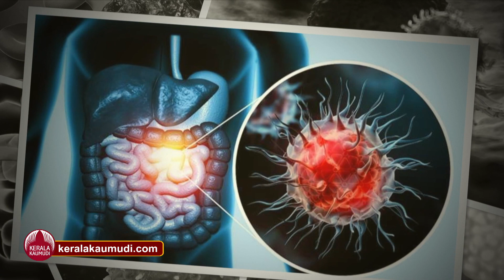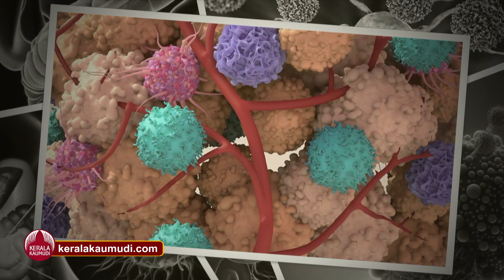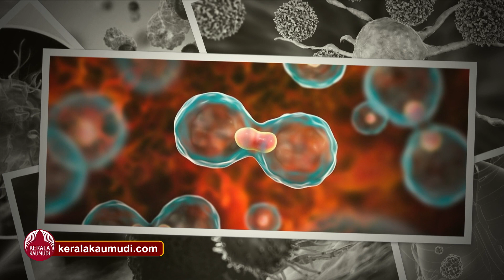ഇനി വരും കാലങ്ങള്‍ കാന്‍സറിന്റേതോ ? | Cancer Disease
കാന്‍സര്‍. ഭയാനകമായ ഒരു രോഗം...ജീവിതത്തെ തന്നെ കാര്‍ന്ന് തിന്നുന്ന രോഗം...വേദനകള്‍ മരവിപ്പിച്ച ശരീരം...അങ്ങനെ നിരവധി വിശേഷണങ്ങള്‍...കാന്‍സര്‍ ബാധിതനായ ഒരു വ്യക്തിയോട് ചോദിച്ചാല്‍ മനസിലാക്കാം അവര്‍ അനുഭവിക്കുന്ന ദുരിതങ്ങളുടെ അവസ്ഥ...സിനിമാ തീയറ്ററുകളില്‍ കാണുന്ന അത്ര എളുപ്പം അല്ല ഈ അവസ്ഥ.

കാന്‍സര്‍ എന്ന രോഗത്തെ കുറിച്ച് ഇത്ര വിശദമായി പറയുന്നതിന് കാരണം മറ്റൊന്നുമല്ല ലോകത്ത് കാന്‍സര്‍ ബാധിക്കുന്നവരുടെ എണ്ണം വരും നാളുകളില്‍ വര്‍ധിക്കും എന്നാണ് പുതിയ റിപ്പോര്‍ട്ടുകള്‍. പൊതുവേ നമ്മള്‍ എല്ലാവരിലും ഒരു ധാരണ ഉണ്ട് ഈ രോഗം ബാധിക്കുന്നത് പ്രായമായവരില്‍ ആണ് എന്നാണ്. അതായത് 50 വയസ്സിന് മുകളില്‍ ഉള്ളവര്‍ , പക്ഷേ ഇനി വരും നാളുകളില്‍ കാന്‍സര്‍ ബാധിതര്‍ ആകാന്‍ പോകുന്നവര്‍ 50 വയസ്സിന് താഴെ ഉള്ളവര്‍ ആയിരിക്കും എന്നാണ് റിപ്പോര്‍ട്ടുകള്‍. 2030 ആകുമ്പോള്‍ 50 വയസ്സിന്  താഴെ ഉള്ളവരില്‍ കാന്‍സര്‍ ബാധിതര്‍ 31 ശതമാനം ആയി വര്‍ധിക്കും. എന്നാല്‍ മരണ നിരക്കാകട്ടെ 21 ശതമാനമായി വര്‍ധിക്കുകയും ചെയ്യും. ഇതില്‍ ഏറ്റവും അപകയകരമായ പ്രായം 40 വയസ്സ്.. ഈ വിവരം അറിയിച്ചിരിക്കുന്നത്

ബ്രിട്ടീഷ് മെഡിക്കല്‍ ജേണലില്‍ പസിദ്ധീകരിച്ച പഠന റിപ്പോര്‍ട്ടിലാണ്. 1990 ല്‍ രോഗികളുടെ എണ്ണം 18.2 ലക്ഷമാണ്. എന്നാല്‍ ഈ കണക്ക് 2019ല്‍ 32.6 ലക്ഷമായി ഉയര്‍ന്നു. ഈ കാലഘട്ടത്തില്‍ മരണനിരക്ക് ആകട്ടെ 28 ശതമാനമായി വര്‍ധിക്കുകയും ചെയ്തു. ഈ ചുരുങ്ങിയ വര്‍ഷത്തിനുള്ളില്‍ കാനസര്‍ ബാധിതരും അവരുടെ മരണവും വര്‍ധിച്ചു എങ്കി്ല്‍  വരും വര്‍ഷങ്ങളിലെ കണക്കുകള്‍ നാം ഓരോരുത്തരെയും ബാധിക്കും എന്നതും തീര്‍ച്ചയാണ്. ചിലപ്പോള്‍ ഈ കണക്കുകള്‍ ദിനംപ്രതി വര്‍ധിച്ചു എന്നും വരാം...  രോഗങ്ങള്‍ പല വിധത്തിലും ഉണ്ട് പക്ഷേ ജീവനെ തുടച്ച് മാറ്റാന്‍ ശേഷി ഉള്ളവ വളരെ വിരളമാണ്. ആ കൂട്ടത്തില്‍ ഉള്‍പ്പെടുന്ന ഒന്നാണ് കാന്‍സറും. പൊതുവേ കാന്‍സര്‍ 29 തരം ഉണ്ടെന്നാണ് റിപ്പോര്‍ട്ടുകള്‍. ഗ്ലോബല്‍ ബര്‍ഡന്‍ ഓഫ് ഡിസീസ് 2019ല്‍ പുറത്തിറക്കിയ റിപ്പോര്‍ട്ടിലുള്ള ഡേറ്റയെ അടിസ്ഥാനമാക്കിയുള്ളതാണ് ഈ പഠനം. ഇന്ത്യ ഉള്‍പ്പെടെ 204 രാജ്യങ്ങളിലെയും പ്രദേശങ്ങളിലെയും 29 തരം കാന്‍സറുകള്‍ ഉള്‍പ്പെടുത്തിയുള്ള വിവരങ്ങളാണ് പഠനത്തിലുള്ളത്. രോഗം ഉണ്ടാക്കുന്നതില്‍ പ്രധാനമായും പങ്ക് വഹിക്കുന്നത് ചില ഘടകങ്ങളാണ്. മലിനീകരണം, ഭക്ഷണശീലത്തിലെ വ്യത്യാസം, വ്യായാമക്കുറവ് തുടങ്ങിയവയ്ക്ക് രോഗികളുടെ എണ്ണത്തിലുള്ള പങ്ക് തള്ളിക്കളയാന്‍ ആവില്ലെന്നാണ് ആരോഗ്യ വിദഗ്ധര്‍ ചൂണ്ടിക്കാട്ടുന്നത്. അത് ശരിയായ ഒന്ന് തന്നെയാണ് കാരണം ഇന്നത്തെ തലമുറയുടെ ഭക്ഷണ ശീലത്തെ നാം എടുത്ത് പറയേണ്ട ഒന്ന് തന്നെയാണ് . 2019ലെ കണക്കുകള്‍ അനുസരിച്ച് 50 വയസിന് താഴെയുള്ളവരില്‍ ് ഏറ്റവുമധികം കണ്ടെത്തിയതെന്ന് സ്തനാര്‍ബുദമാണ് എന്ന് പഠനത്തില്‍ പറയുന്നു. 1990ന് ശേഷം ശ്വാസനാള, പ്രോസ്റ്റേറ്റ് കാന്‍സറുകളില്‍ വളരെ വേഗം വര്‍ധനവുണ്ടായതായും ഗവേഷകര്‍ കണ്ടെത്തിയിരുന്നു . 1990നും 2019നും ഇടയില്‍ ശ്വാസനാള കാന്‍സറും പ്രോസ്റ്റേറ്റ് കാന്‍സറും പ്രതിവര്‍ഷം യഥാക്രമം 2.28 ഉം അതുപോലെ 2.23 ഉം ശതമാനമാണ് വര്‍ധിച്ചത്. രോഗ പ്രതിരോധ പരിപാടിയുടെ ഭാഗമായി ഹെപ്പറ്റൈറ്റിസ് ബി വാക്സിനേഷന്‍ അവതരിപ്പിച്ചത് കരള്‍ കാന്‍സര്‍ കുറയ്ക്കുന്നതില്‍ പ്രധാന പങ്ക് വഹിച്ചിട്ടുണ്ടെന്ന് ആരോഗ്യ വിദഗ്ധര്‍ പറയുന്നു. എന്നാല്‍ കരള്‍ കാന്‍സറിലേക്ക് നയിച്ചേക്കാവുന്ന നോണ്‍ആല്‍ക്കഹോളിക് ഫാറ്റി ലിവര്‍ രോഗങ്ങളില്‍ വര്‍ധനവുണ്ടായിട്ടുണ്ടെന്നും കണക്കുകളുണ്ട്. ദഹനവ്യവസ്ഥയെ ബാധിക്കുന്ന കാന്‍സറുകളും വര്‍ധിച്ചതായി ആരോഗ്യവിദഗ്ധര്‍ പറയുന്നു. അസുഖം ബാധിക്കുന്നതില്‍ ജനിതകമായ ഘടകങ്ങള്‍ക്ക് പ്രധാന പങ്കുണ്ട്. എന്നാല്‍ റെഡ് മീറ്റിന്റെയും ഉപ്പിന്റെയും കൂടുതലായ ഉപയോഗം, പഴങ്ങളും പാലും കഴിക്കുന്നതിലെ കുറവ്, മദ്യപാനം, പുകയില  ഉപയോഗം എന്നിവയാണ് 50 വയസ്സിന് താഴെ ഉള്ളവരില്‍ അസുഖം ബാധിക്കാനുള്ള പ്രധാന കാരണമായി ഗവേഷകര്‍ പറയുന്നത്. 2022ല്‍ ഇന്ത്യയില്‍ ഏകദേശം 14.6 ലക്ഷം കാന്‍സര്‍ കേസുകളാണ് രേഖപ്പെടുത്തിയത്. 2025 ഓടെ ഈ സംഖ്യ 15.7 ലക്ഷത്തില്‍ എത്തും എന്നാണ് ഗവേഷകര്‍ വിലയിരുത്തുന്നത്. രോഗ ബാധിതര്‍ വീണ്ടും വരും കാലങ്ങളില്‍ വര്‍ധിക്കാനുള്ള സാധ്യതയും തള്ളികളയാന്‍ കഴിയില്ല എന്നതും ഒരു യാഥാര്‍ത്ഥ്യമാണ്.